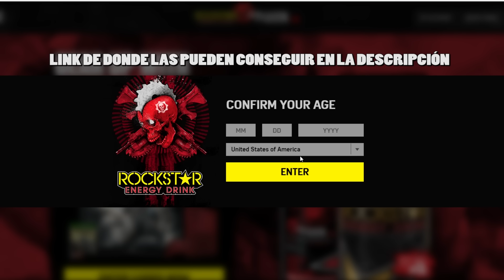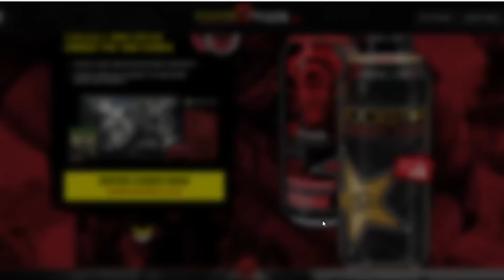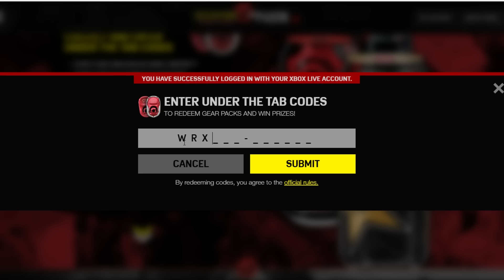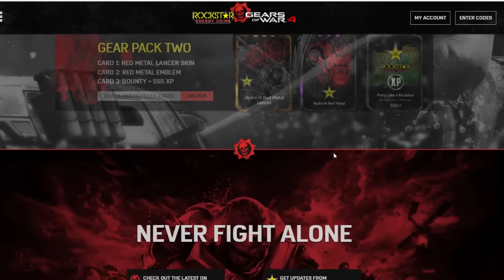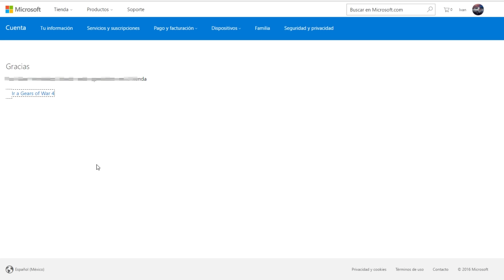COMO CONSEGUIR SKINS PARA GEARS OF WAR 4 DE ROCKSTAR ENERGY